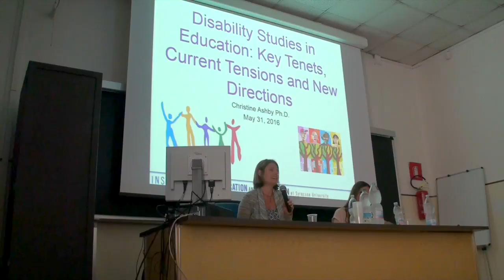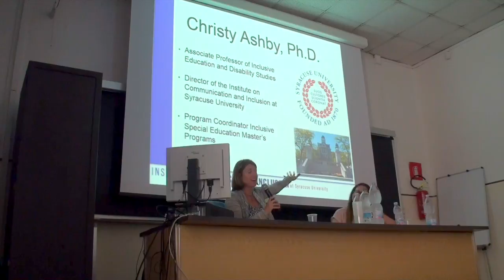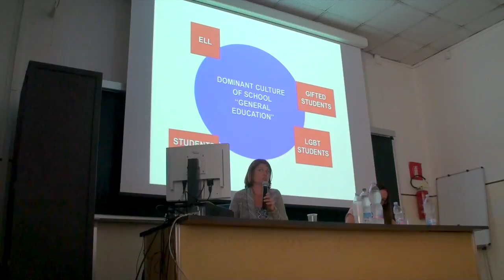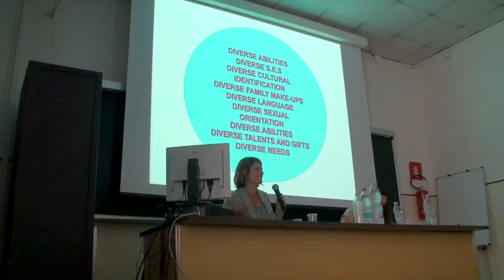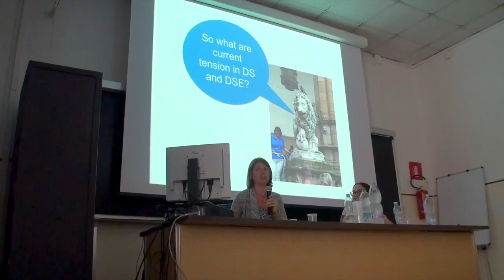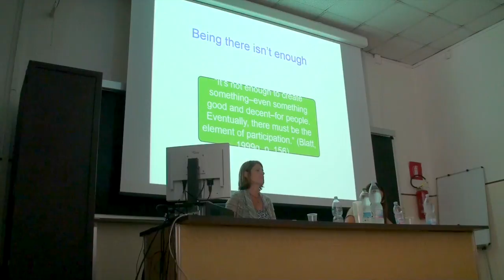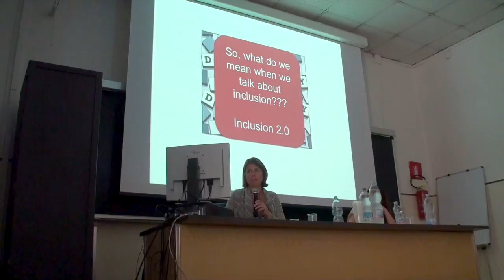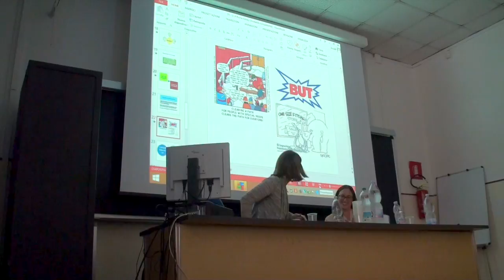Disability Studies in Italy | Christine Ashby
Disability Studies in Italy and in the USA. How DS have impacted upon education and research